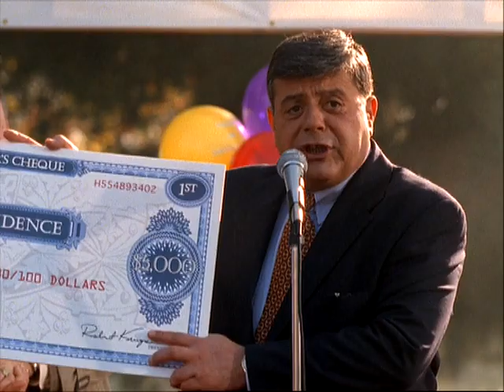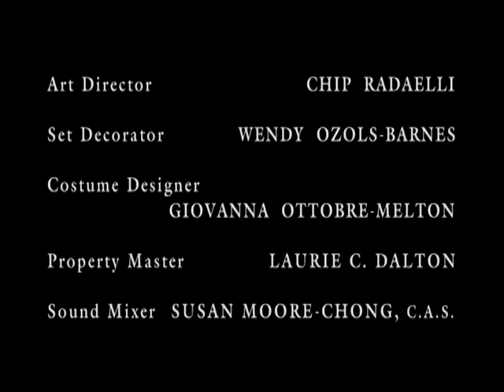Providence Season 1 Episode 9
Sydney helps a stripper (Nikita Ager) leave the business after requesting a breast reduction surgery, drawing fire from Dr. Marcus and the dancers angry lover; Joanie makes a splash at a cooking contest; Robbie gets involved with a bookie. Buddy Cianci guest stars.